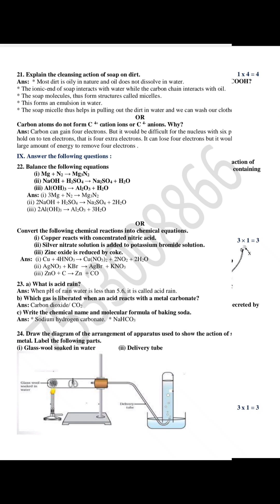Class 10 Science Model Question Paper-2 (2025-26) | Key Answers | English Medium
Ace Your Class 10 Science Exam! 🚀🧪

Get ready to conquer your exams with our Class 10 Science Model Question Paper-2 for the academic year 2025-26! In this quick guide, you'll discover 100% accurate key answers that will boost your confidence and comprehension. Whether you want to review important concepts or practice efficiently, this video is your go-to resource for preparation success!

Don't leave your success to chance! What topics do you find challenging? Let's discuss in the comments!